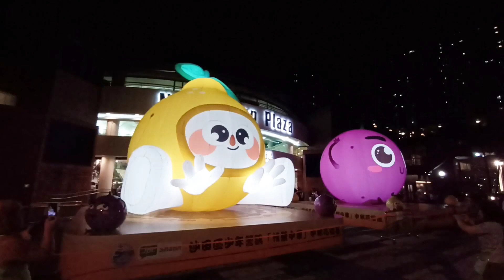Mid- Autumn Lantern Display midautumnfestival 2023video hongkong ofwhongkong /K's Queen